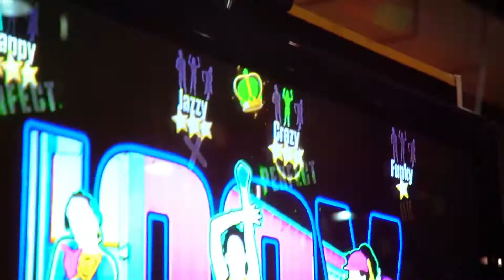New Balance en MOWEEK